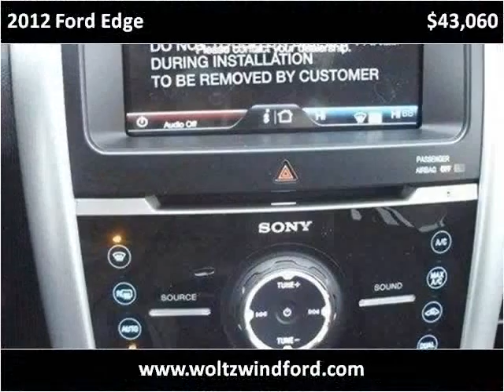2012 Ford Edge New Cars Pittsburg PA